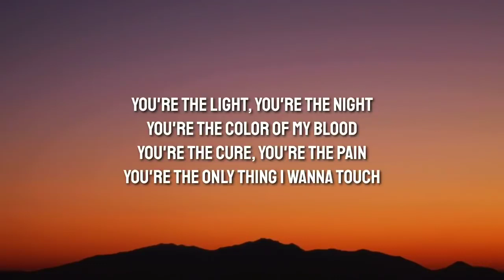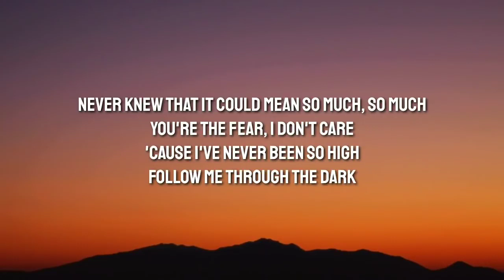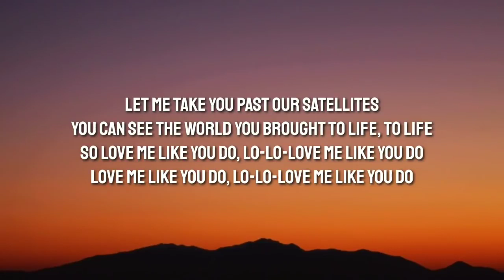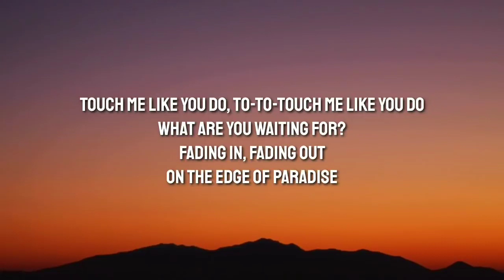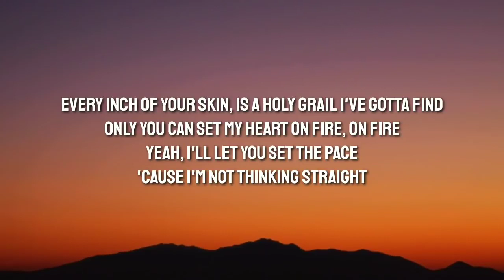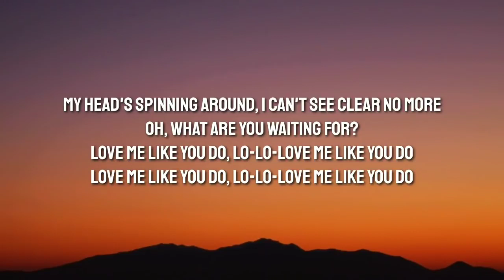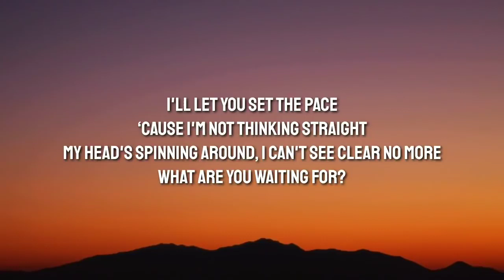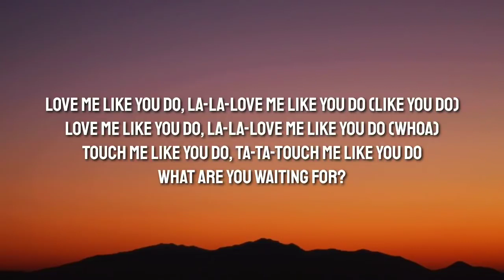Ellie Goulding - Love Me Like You Do (Lyrics)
Fading in, fading out, on the edge of paradise

Love me like you do, la-la-love me like you do (Whoa)

Tags 📝